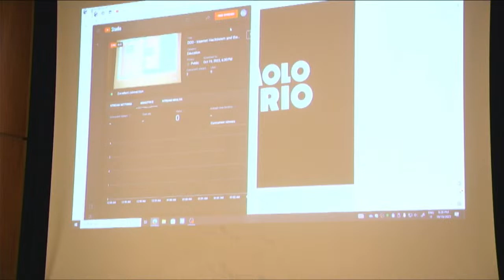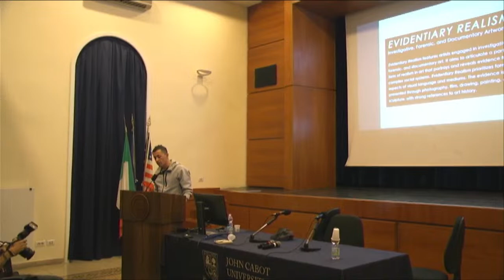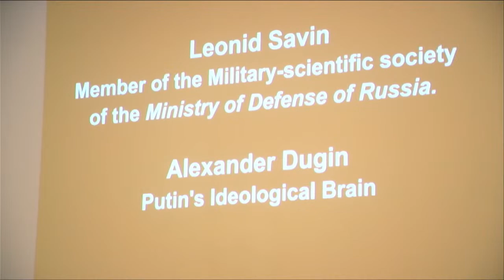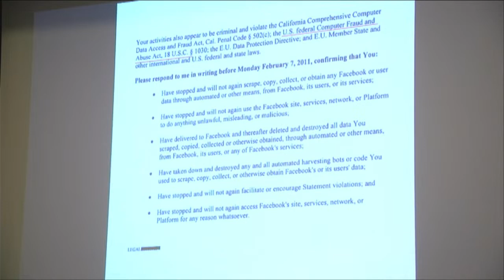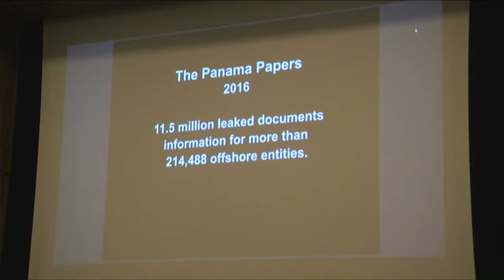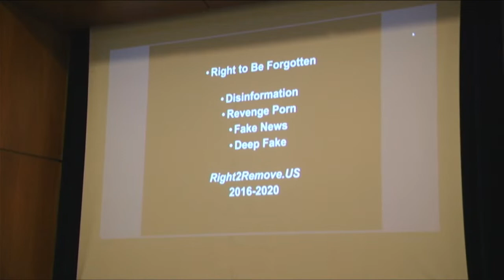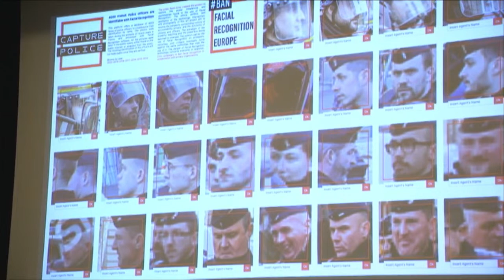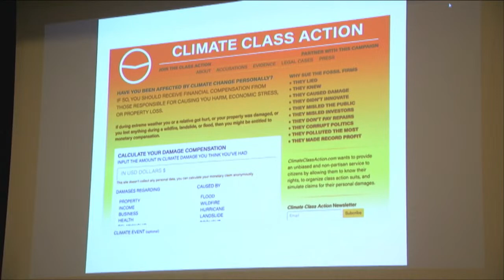DDD - Internet Hacktivism and the Art of Digital Defiance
Paolo Cirio's artworks engage power structures, mass media, and the general public in Internet Art investigating contemporary social, political, and economic systems. As a result of his performances, Cirio has been subject to legal and personal threats by governmental authorities, powerful multinationals, global banks, and law firms, as well as online crowds.

For instance, his art has provoked Facebook, Amazon, Google, VISA, Pearson, Cayman Islands, and NATO, among others. His actions aim to inspire social justice and public policy: by doing so, he explores new aesthetic forms. Cirio has exhibited in international museums and has won prestigious art awards. His artworks have been covered by hundreds of media outlets worldwide.